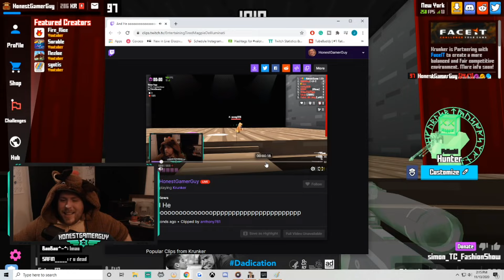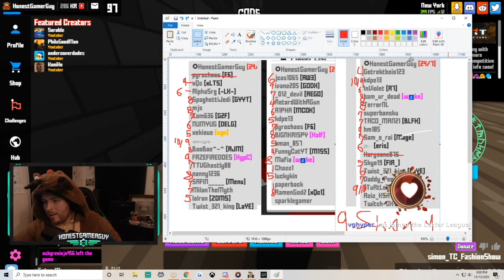I AM THE JUDGE JURY AND EXECUTIONER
We do fashion show Friday EVERY friday! Come by and show us what you go on stream! :)

Sorry for the late upload guys! I recorded an entire video yesterday before realizing I was MUTED THE ENTIRE TIME! I am a dummy. Here is our first inaugural Krunker.io Fashion Show! More to come in the future :) we had a great time on stream checking out everyone's Krunker outfits. Who knows, maybe we will get some big guns like SidneyDev in our Krunker Fashion Show??

This was my FIRST one, so it is definitely how NOT to run a Krunker Fashion Show. Tip #1 to aspiring streamers? Don't shoot the guests!

Code "Honest" is a thing too... just so you know ;)

Mod: Honest_Mod (used for RPG with Auto-Pistol and Divine knife)